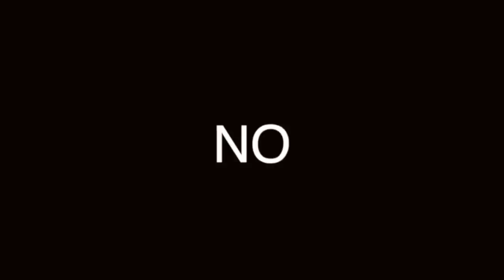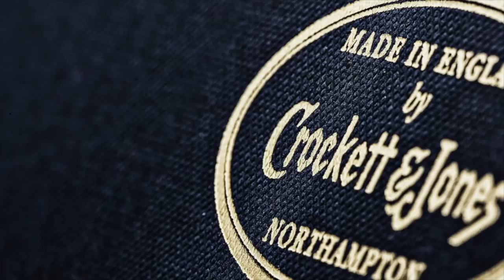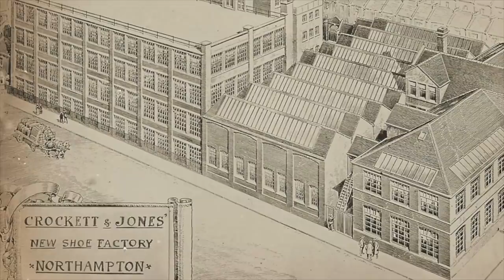BOTAS CROCKETT & JONES, LAS NO ECONÓMICAS E HISTÓRICAS DE INGLATERRA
CONOCE ESTAS BOTAS, SON DE LAS MÁS ANTIGUAS DE INGLATERRA Y LAS MÁS DURADERAS. TAMBIÉN DE LAS MÁS CARAS.

Visita nuestro sitio asociado de Amazon para productos de tu interés: